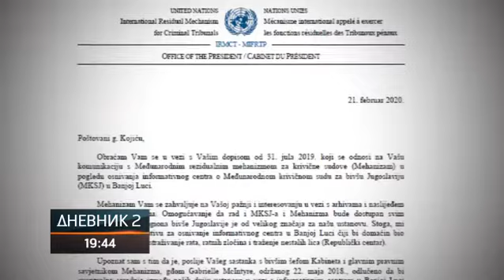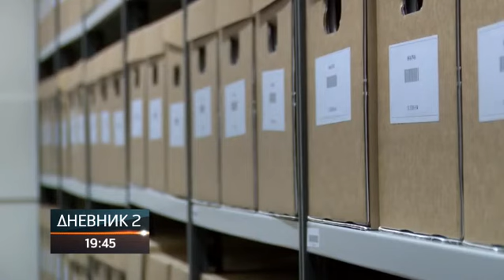Nema skidanja oznake tajnosti sa haške arhive